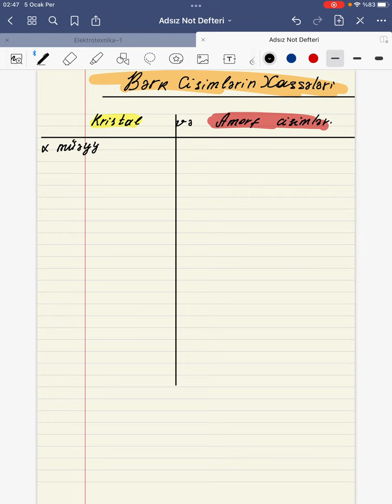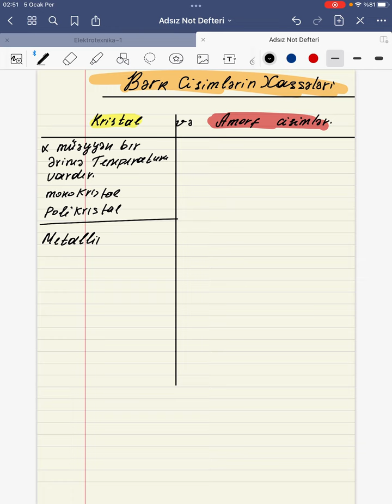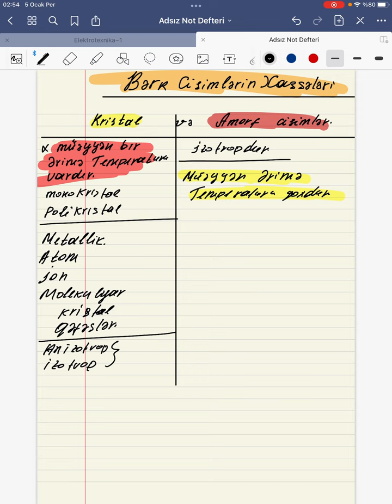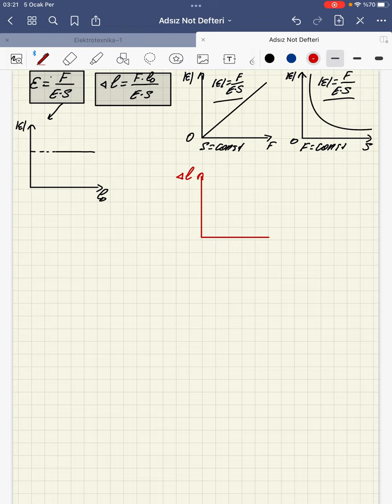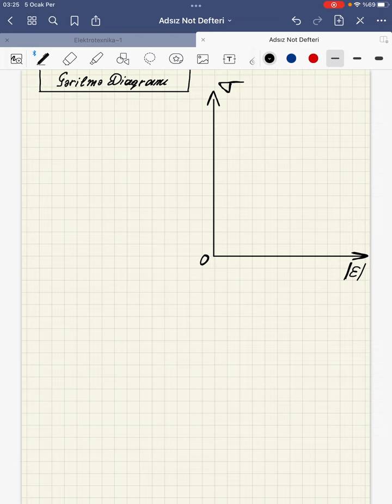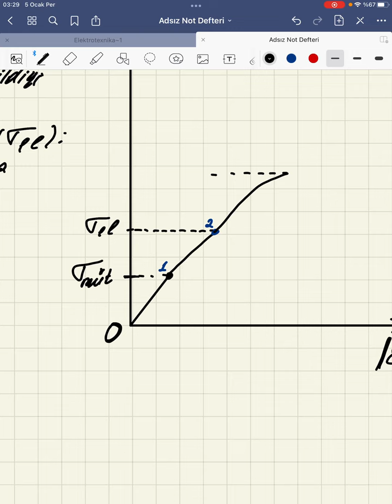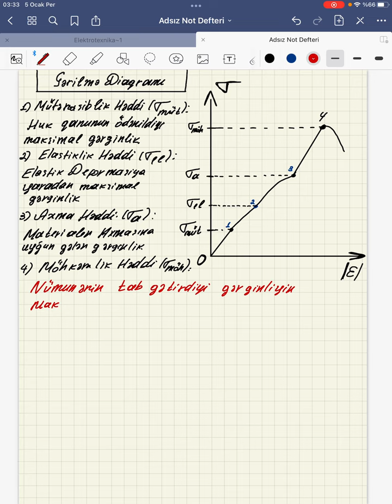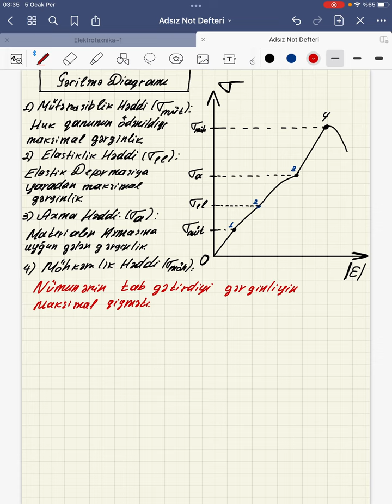Bərk Cisimlərin Xassələri - Dərs izahı.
Bu video materialda Elektrik Mühəndisi və Fizika müəllimi Sadiq Şamilov Abituriyentlər üçün Bərk Cisimlərin xassələrini izah etmişdir. İzləyib dəstək olsanız sevinərik.